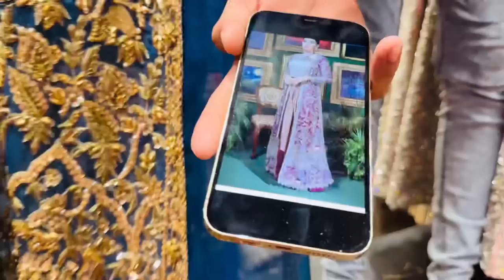Liberty Market wedding Haul 2023 | Ammara Farhan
Shop name mubeen desire
106 G liberty plaza

Ammara farhan for more videos like this 🥰

ammara farhan
liberty market lahore bridal dresses
liberty market
bridal dress 2023
wedding shopping
lahore liberty market
ammara farhan vlogs
wedding dress shopping
lahore bridal dresses shops
pakistani bridal dresses
us bridal
bridal shopping
bridal dresses in lahore with prices
bridal dress
dress design 2023
dress design
dupatta gali liberty lahore
wedding dress
bridal lehenga designs 2023
ammara
bridal lehenga
Liberty
karachi bridal dresses market
liberty market lahore fancy dresses
pakistani wedding dress
wedding dress for girls
liberty lahore
new dress design 2023
auriga market lahore
bridal dresses
indian lehenga in pakistan
nikkah dress
wedding dresses 2023
pakistani dress
pakistani wedding
ichra bazar lahore bridal dress shops
liberty market karachi
mehndi dresses for girls 2023